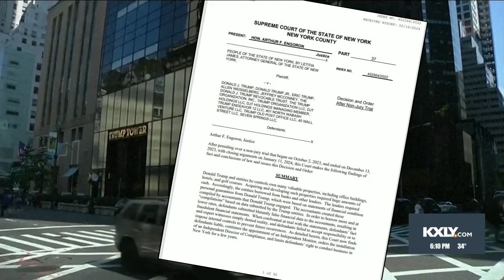Trump to pay $354 million in NY civil fraud case